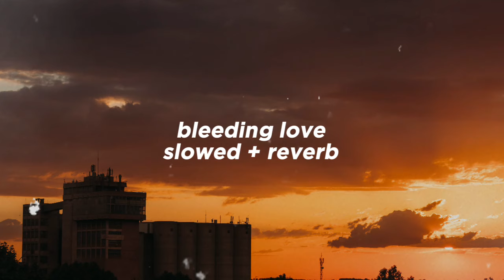leona lewis - bleeding love // slowed + reverb